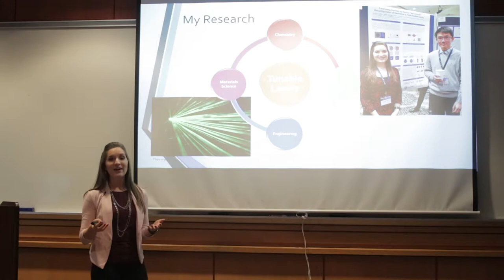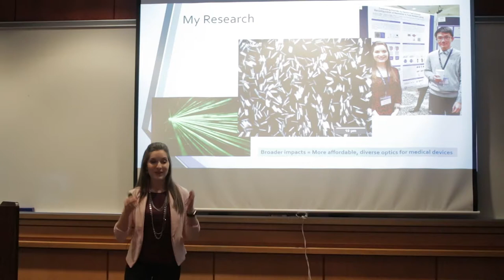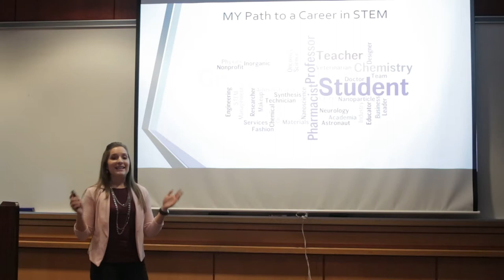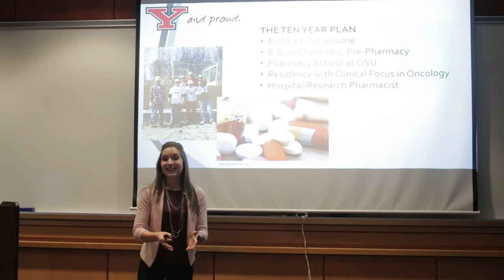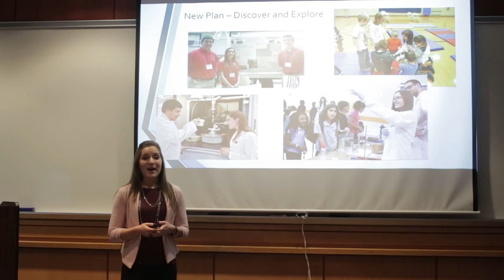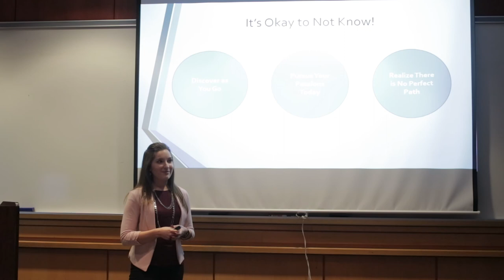I AM STEM 2018 – Finalist Video: Jen Miller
The I AM STEM speaking contest is designed to help students in Penn State’s Eberly College of Science develop and share their stories so that they can inspire the next generation of scientists and STEM professionals!

The winner(s) of each year’s competition earns the opportunity to be a keynote speaker at Penn State’s annual ENVISION: STEM Career Day for Young Women event, which takes place each January.

Finalists in the competition are tasked with delivering a 5-6 minute “mini-keynote” targeted towards middle and high school girls.

We hope you enjoy this finalist’s talk!